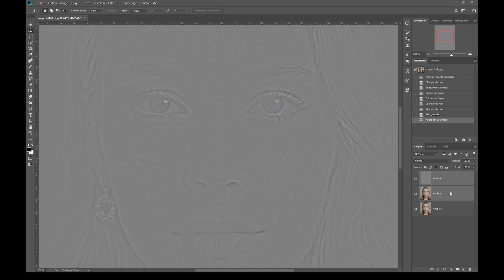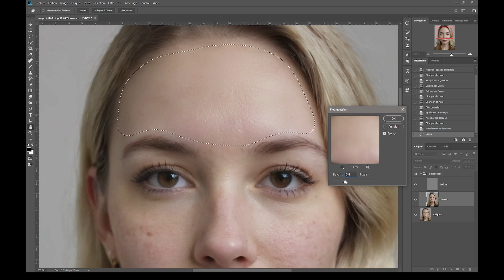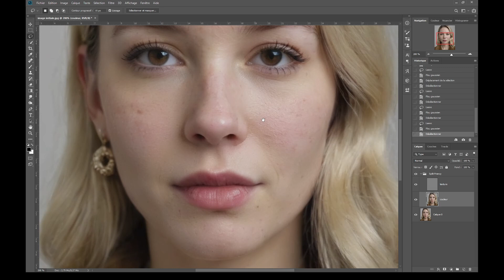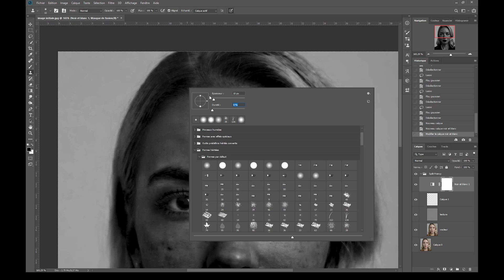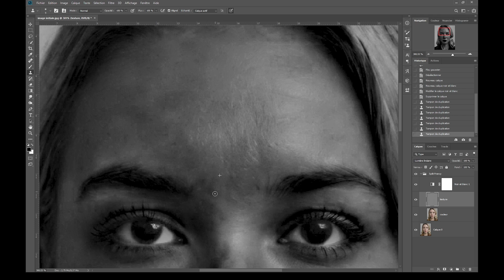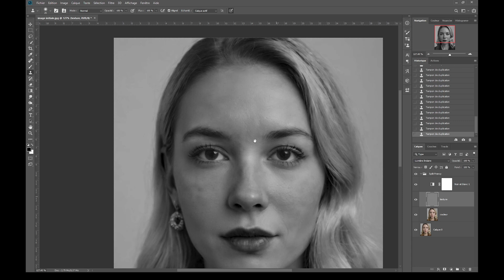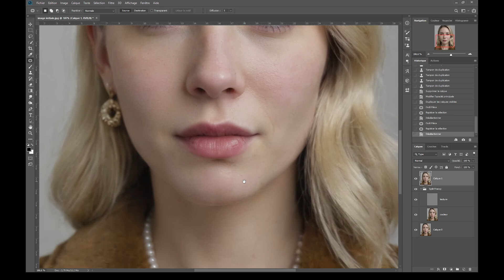[ PHOTOSHOP TECHNICS ] - SEPARATION DE FREQUENCE / SPLIT FREQUENCY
Tutoriel sur la séparation de fréquence pas à pas.